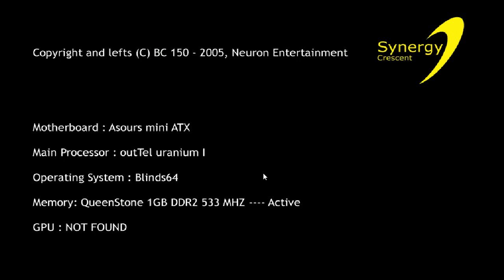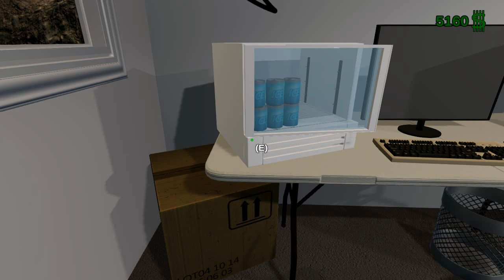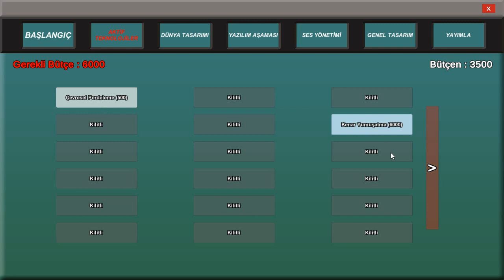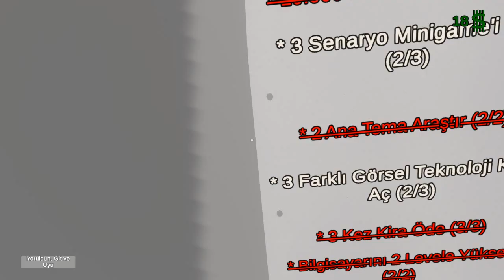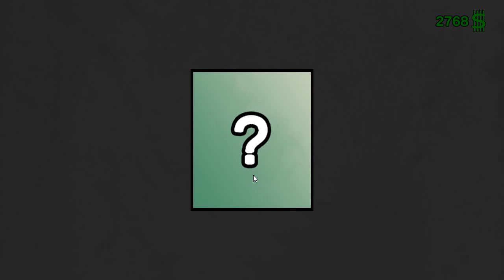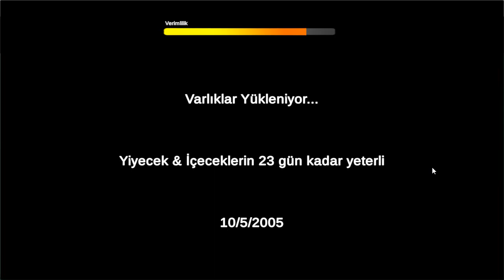Villa's Blind KENDİ OYUNUMUZU KENDİMİZ YAPIYORUZ. YENİ PC ALDIK SENERYOLARA DEVAM 2.BÖLÜM SİZLERLE.